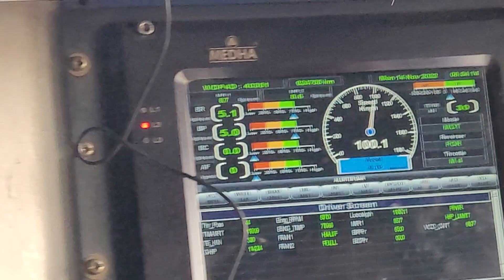Working of Railway JE। Footplating of engine। In Foggy weather inspection from engine